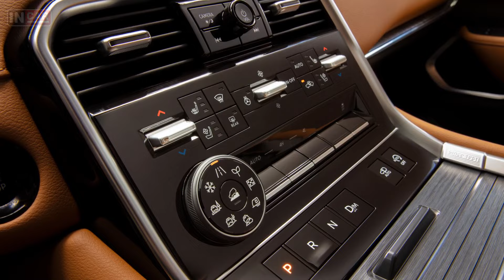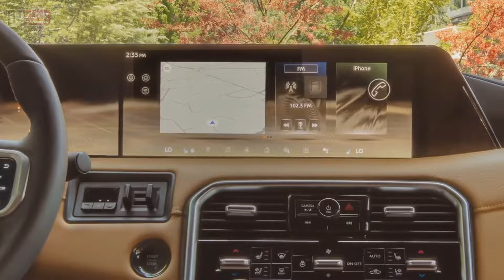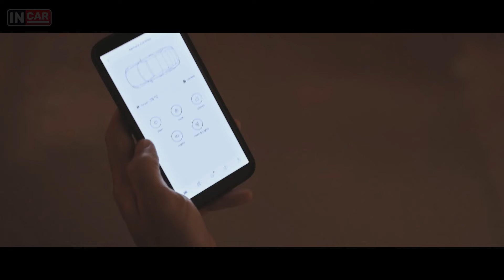НОВЫЙ Nissan PATROL — ЯПОНСКАЯ ЛЕГЕНДА БЕЗДОРОЖЬЯ!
Компания Nissan представила в один день Patrol седьмого поколения, а также родственный внедорожник Armada третьего поколения.